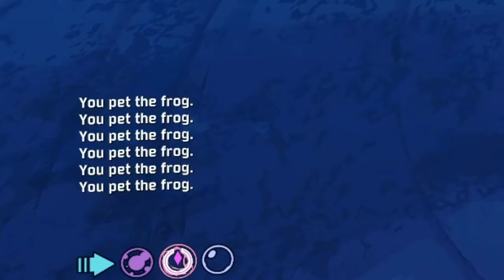Missile Mayhem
YT was having trouble hope this fixed it...